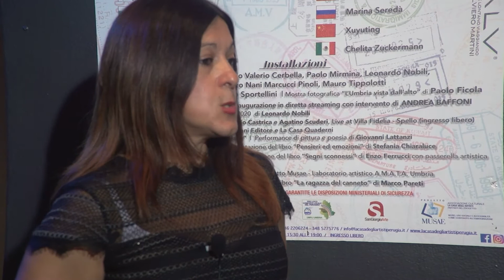"GIULIO CASTRICA a La Casa degli Artisti" DVD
GIULIO CASTRICA suona Sor (LIVE RECORDING AT Villa Fidelia di Spello durante la mostra STATI D'ARTE).

VUOI IL MIO DVD?

"Il tuo viaggio esclusivo in un mondo di suoni e colori ti aspetta: FALLO TUO!".

Official Media partner: Umbria e Cultura
Tutti i diritti riservati @GiulioCastrica2022